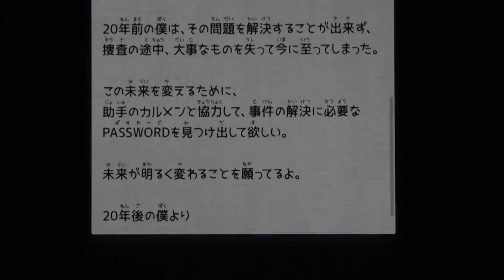JAM2018 プロローグ～イントラナンバー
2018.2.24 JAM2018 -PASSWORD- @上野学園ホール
 プロローグ～MAZE TOWN イントラナンバー